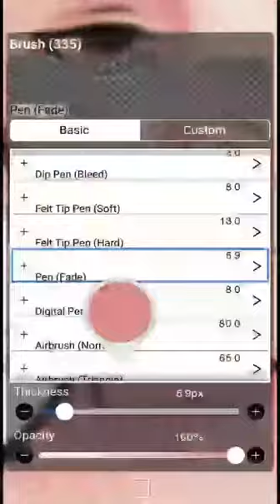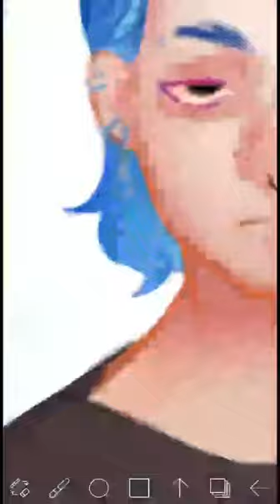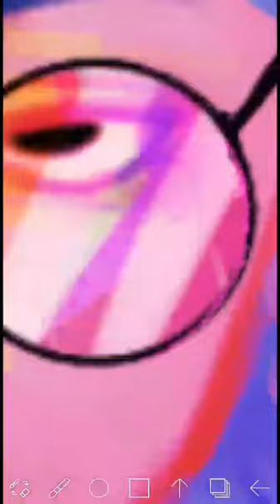Music portrait speedpaint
Made last week
Made in ibis paint

Song used;
F.e.v.e.r by Orden Ogan